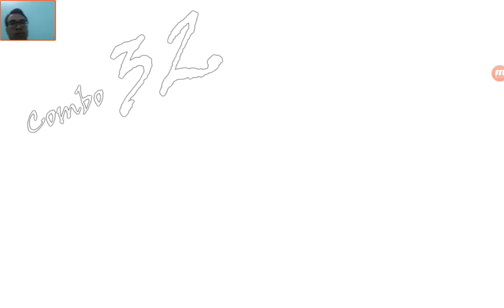Stickman Revenge - Gameplay Walkthrough Part10 - (iOS, Android)